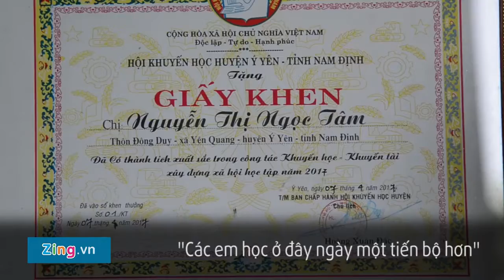Nam Định: Lớp học miễn phí không bảng, phấn của cô giáo xương thủy tinh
Lớp học 'ba không' của cô giáo xương thủy tinh Lớp học miễn phí “không bảng, không phấn, không bục giảng” diễn ra tại căn phòng chưa đầy 10 m2 ở vùng quê Nam Định.